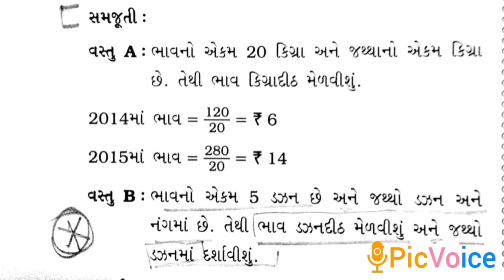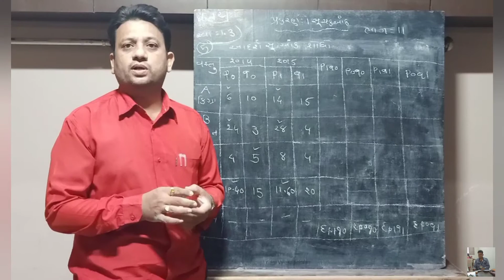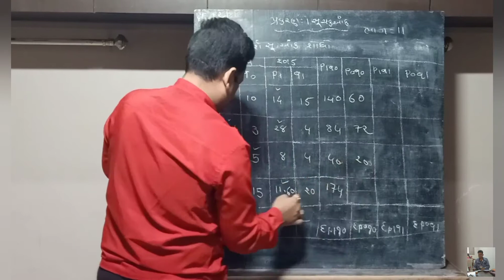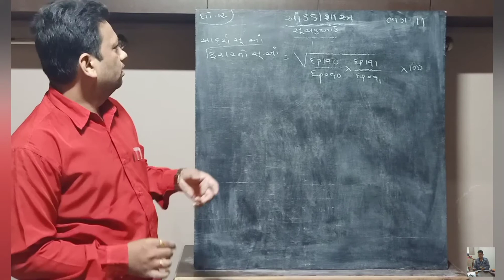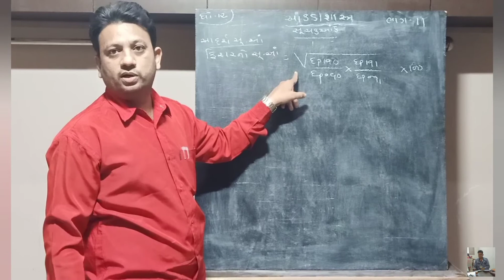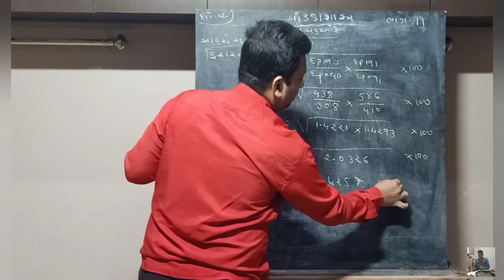Std12th stat ||ch-1/ભાગ-૧૧